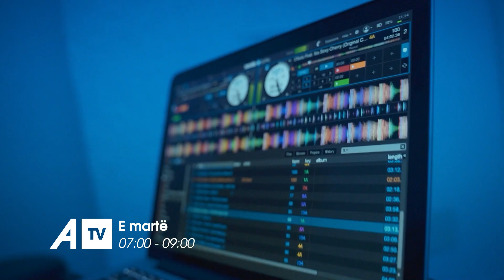Promo | "Alarm", ndiqeni nesër, nga ora 07:00